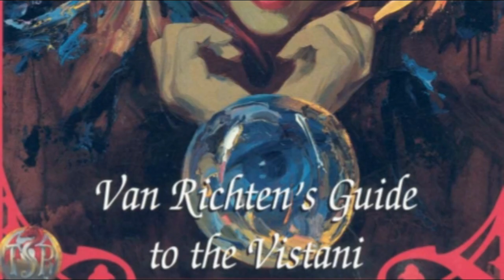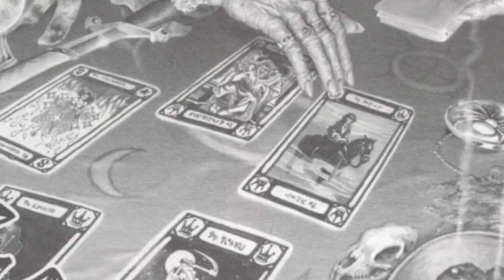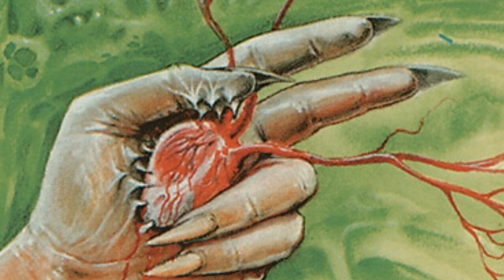Secrets of the Vistani - Ravenloft Lore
Reveal the Secrets of The Vistani, discovering their mysterious rituals and supernatural gifts.

The drawing appearing at 05:32 ' is by Samuel Lopes, longtime friend and player of my current campaign, "The Caravan of Doom." Other illustrations made by Samuel for our campaign adventures can be displayed in our online Campaign Journal (portuguese only) at:

Yiddish Sadness de Doug Maxwell – Youtube Library